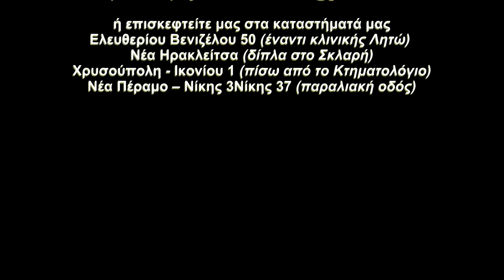ΠΩΛΕΙΤΑΙ οροφοδιαμέρισμα 135τμ Άγιο Λουκά ΚΑΒΑΛΑΣ (κωδ. 3873)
★ Οροφοδιαμέρισμα με 3 υπνοδωμάτια  ★  Άριστη κατασκευή ΙΔΙΩΤΙΚΗ ★

ΣΤΟΙΧΕΙΑ ΑΚΙΝΗΤΟΥ
Σε διώροφη οικοδομή με ισόγειο πωλείται οροφοδιαμέρισμα πρώτου ορόφου.
Από το κλιμακοστάσιο με μαρμάρινες σκάλες και πόρτα θωρακισμένη, μπαίνουμε στο οροφοδιαμέρισμα. Βρίσκουμε ένα μεγάλο ενιαίο χώρο, σαλόνι με τζάκι και την ευρύχωρη τραπεζαρία. Κουζίνα open plan (μπορεί να κλείσει). Τρία υπνοδωμάτια με ντουλάπες (τα δύο με μπαλκονόπορτες. Ένα μεγάλο μπάνιο με γωνιακή μπανιέρα και παράθυρο και ένα μικρό μπάνιο με ντουζιέρα. Και τρία μπαλόνια συνολικά 36 τ.μ.

ΚΑΤΑΣΚΕΥΑΣΤΙΚΕΣ ΛΕΠΤΟΜΕΡΙΕΣ
✔ Εσωτερικά Δάπεδα: από πλακάκια.
✔ Εξωτερικά Δάπεδα: από μάρμαρο.
✔ Παροχές T.V. στο σαλόνι και στα υπνοδωμάτια.
✔ Η μόνωση που χρησιμοποιήθηκε είναι εξηλασμένη πολυστερίνη 4 εκ. στις τοιχοποιίες και πετροβάμβακας 5 εκ. 75 κιλών, 3 εκ. στον ξυλότυπο.
✔ Εσ.Τοιχεία: Κατασκευή σπατουλαρίσματος στα σαλόνια, στα υπνοδωμάτια χρησιμοποιήθηκε πλαστικό χρώμα.
✔ Εξωτερικά κουφώματα ΞΥΛΙΝΑ με διπλούς ενεργειακούς υαλοπίνακες.

ΕΠΙΠΛΩΣΗ
Προσφέρεται με τις ηλεκτρικές συσκευές.

ΠΛΕΟΝΕΚΤΗΜΑΤΑ
⇧ ⇧ ΙΔΑΝΙΚΟ ΓΙΑ μεγάλη οικογένεια ⇧ ⇧ Σε ήσυχο περιβάλλον ⇧

ΜΕΙΟΝΕΚΤΗΜΑΤΑ
Δεν έχει ασανσέρ.

ΘΕΡΜΑΝΣΗ
Αυτόνομη θέρμανση πετρελαίου. Και τζάκι ανοικτού τύπου στο σαλόνι.

ΑΠΟΣΤΑΣΕΙΣ
Από θάλασσα 800 μέτρα.
Απόσταση από σουπερμάρκετ 250 μέτρα.
Από το κέντρο της Καβάλας 1400 μέτρα.